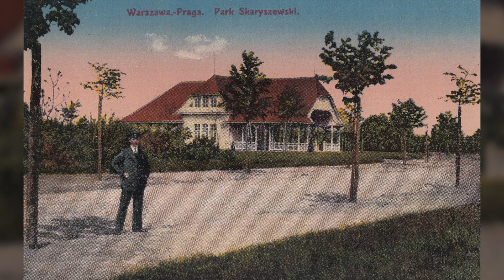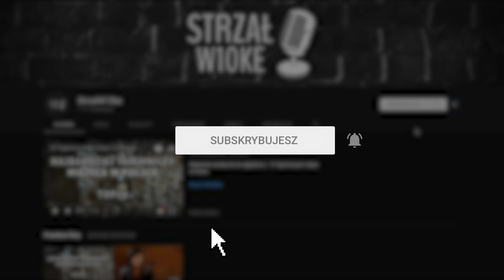10 Najpiękniejszych parków miejskich w Polsce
Źródła tekstu: Naszą baza dydaktyczną są przewodniki i portale turystyczne, wikipedia i wiedza własna.
Muzyka: Biblioteka Youtube
Lektor: DOFFIK
Autorzy: DOFFIK i OUTDUST